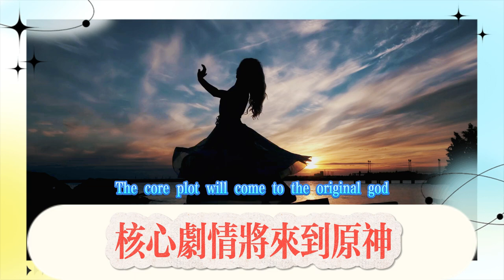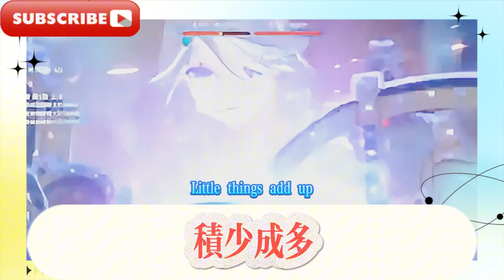原神：99%玩家不知道的兌換碼！茜特菈莉為五星冰盾，火神核心劇情將來到！原神：恰斯卡定位散兵+夜蘭，歐洛倫神之眼公佈，茜特拉莉可能為五星！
Genshin Impact: 99% of players don't know the redemption code! Xitrali is a five-star ice shield, and the core story of the God of Fire is coming! Genshin Impact: Chaska is positioned as a skirmisher + Night Orchid, the Eye of Oloren is announced, Xitrali may be a five-star!